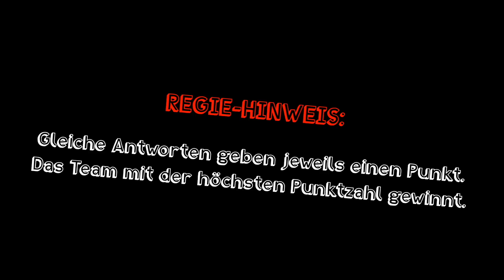"Spaß bei Saite" - Runde 3 | Versengold TV Folge 134 | September 2020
Heute haben wir das große Finale unserer Spiele-Reihe "Spaß bei Saite" für euch. Welches Team wird den Sieg mit nach Hause nehmen? Ein eiskalter und erbitterter Kampf zwischen Männern, die glaubten einander gute Freunde zu sein, steht bevor. Doch nun trennt sich die Spreu vom Weizen. Also schaltet ein und erfahrt, wer der Meister der Tischtennisschläger wird.